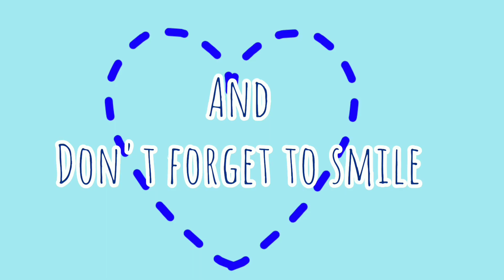Flower painting||Fabric painting||Floral designs||Flower fabric painting on cloth